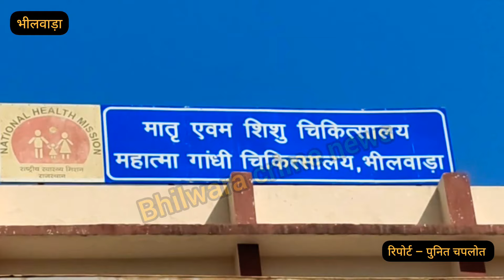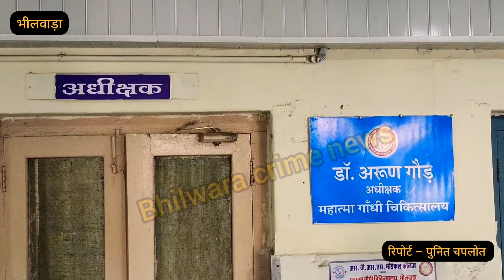जिला अस्पताल में लापरवाही के चलते एक और मासूम की गई जान,बहुजन समाज ने दी भीलवाड़ा बंद की चेतावनी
@bhilwaracrimenews1232 जिला अस्पताल में लापरवाही के चलते एक और मासूम की गई जान,बहुजन समाज ने दी भीलवाड़ा बंद की चेतावनी